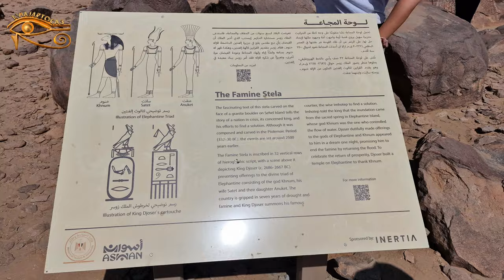ESTELA DEL HAMBRE VISITA COMPLETA CON RUBÉN VILLALOBOS Y JUANFRA_AVIAJARTOCA3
Hoy visitamos junto a Rubén Villalobos, La Estela del Hambre, ubicada en la Isla de Sehel en el río Nilo cerca de Asuán, es un antiguo monumento egipcio que data de la III Dinastía del Antiguo Egipto. Esta estela es conocida también como la Estela de la Sequía. En ella, se relata cómo el faraón Djoser buscó la ayuda de la deidad Jnum para poner fin a una grave sequía que asolaba la región. La inscripción narra cómo Jnum bendijo al faraón y al pueblo egipcio con la restauración de las crecidas del Nilo, lo que aseguró la fertilidad de las tierras y la prosperidad. Esta estela es un importante testimonio de la relación entre la realeza egipcia y sus dioses, así como de la importancia del Nilo en la vida y la supervivencia del antiguo Egipto.

¿conoces este magnífico lugar en Egipto? dejanos tus comentarios. Muchisimas Gracias!